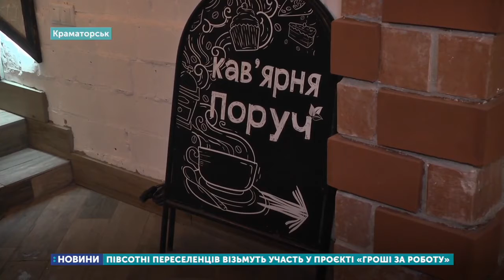Соціальний проєкт для переселенців розпочався у Краматорську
Соціальний проєкт для переселенців "Гроші за роботу" розпочався у Краматорську. Організовує його благодійний фонд "Карітас-Краматорськ". Учасники три місяці виконуватимуть соціальні роботи та отримуватимуть зарплату. Зокрема, ремонтуватимуть приміщення центру підтримки ветеранів АТО та їх сімей «Поруч», доглядатимуть за літніми людьми, допомагатимуть у соціальному ательє.